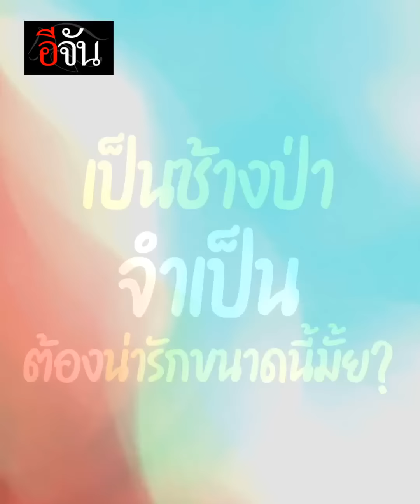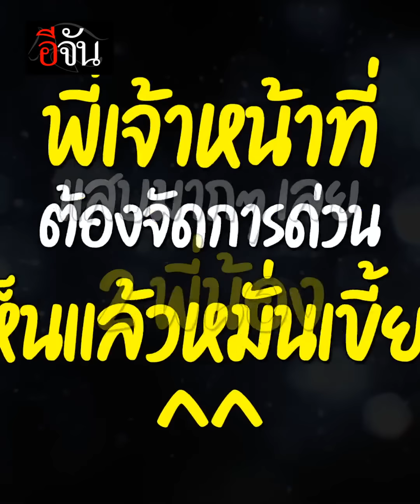คลิปโซเชียล ช้างป่า อุทยานแห่งชาติภูเวียง ออกมานอนเล่นที่ไร่อ้อย | อีจัน EJAN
เจ้าหูพับ เจ้างาจิ๋ว ช้างป่าตัวแสบแห่ง อุทยานแห่งชาติภูเวียง แอบออกมาเล่นที่ไร่อ้อย งานนี้ ถูกจับได้ เลยต้องเล่นซ่อนแอบ แถมหลบซะมิดเชียว^^ พี่ๆ จะหาเจอมั้ยเนี่ย